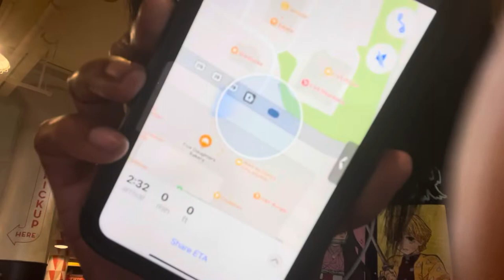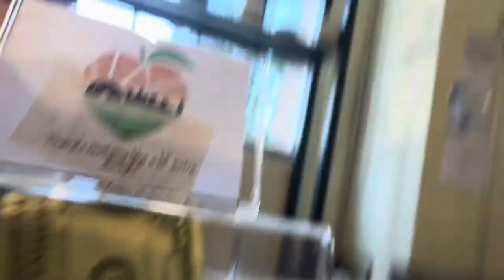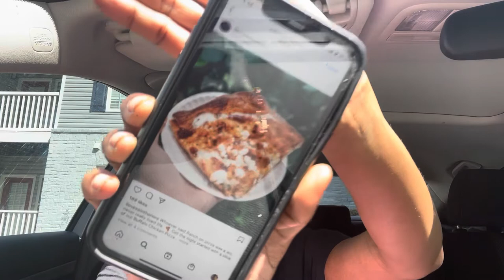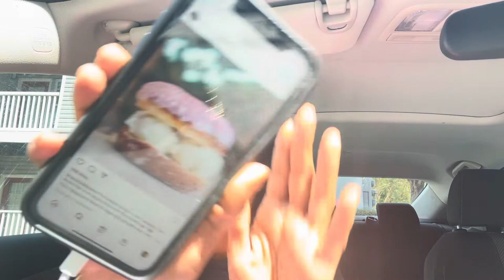Vlog: Five Daughter Doughnuts